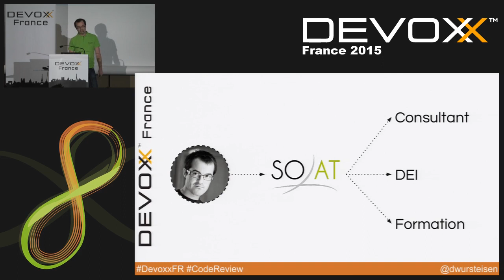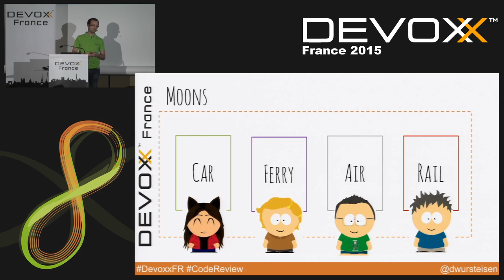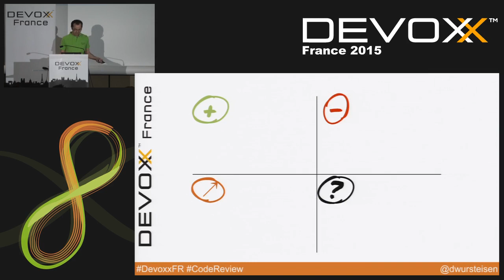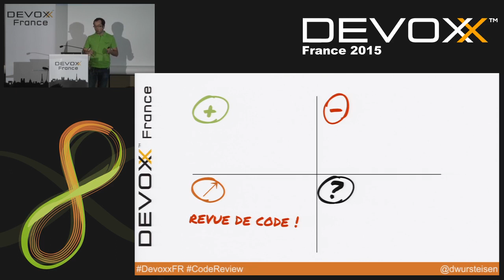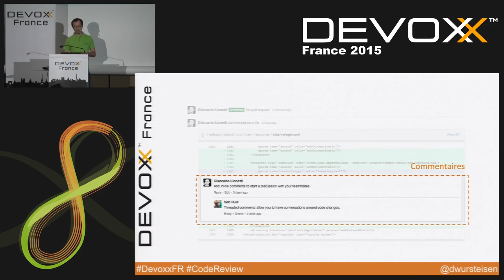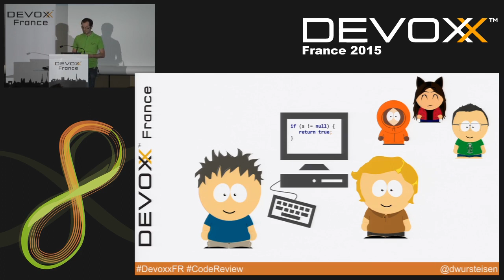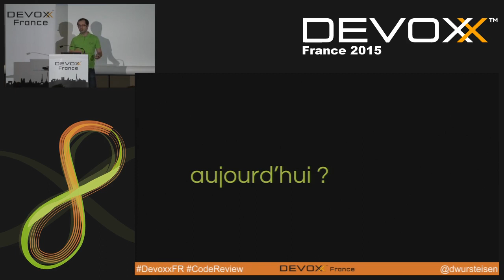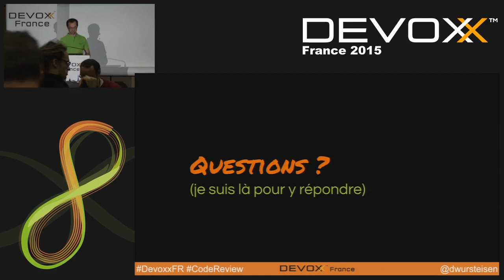Stratégie de mise en place de revues de code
GitHub organise des revues de code. Google organise des revues de code. Finalement, la revue de code ne serait-elle pas incontournable pour améliorer la qualité d'un projet ?
Et si on faisait pareil sur notre projet ? Est-ce simple à mettre en oeuvre ? L'équipe jouera t'elle le jeu ? Quels outils utiliser ? Quels gains pour le projet ? Quel intérêt pour l'équipe ?
Cette présentation répondra à ces questions à travers mon retour d'expérience sur un projet nécessitant la mise en place de revues de code.

Author:
David Wursteisen
David s'est rapidement intéressé à l’eXtreme Programming et est devenu un « Test Addicted » !

Pour lui le développement logiciel n'est pas qu'une affaire de technique. Son rôle est d'aider ses clients à prendre en compte d'autres aspects pour que leurs développements informatiques ne soient plus un frein à leur activité mais un atout.